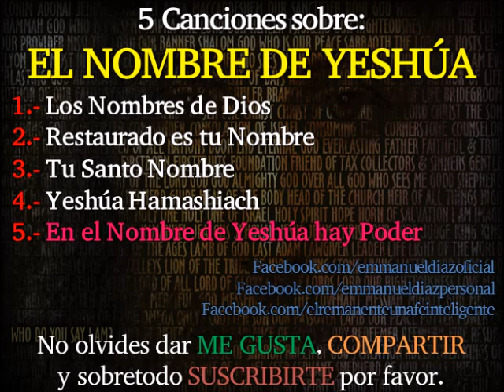5 Canciones sobre el Nombre de Yeshúa - Eliud Emmanuel Díaz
1.- Los Nombres de Dios
2.- Restaurado es tu Nombre
3.- Tu Santo Nombre
4.- Yeshúa Hamashiach
5.- En el Nombre de Yeshúa hay Poder

📧 Contactame